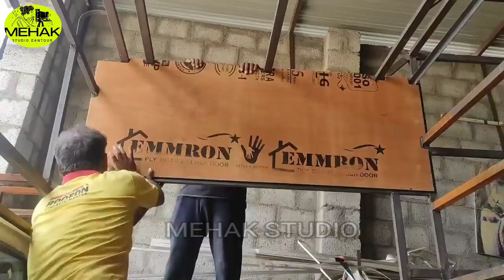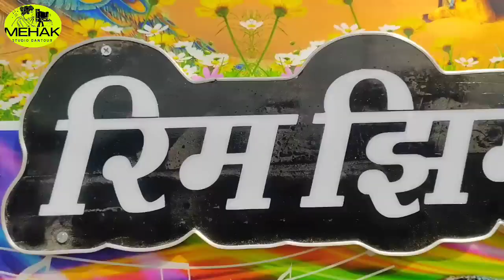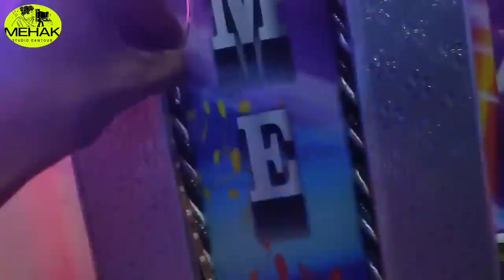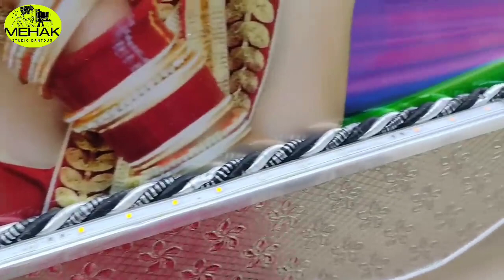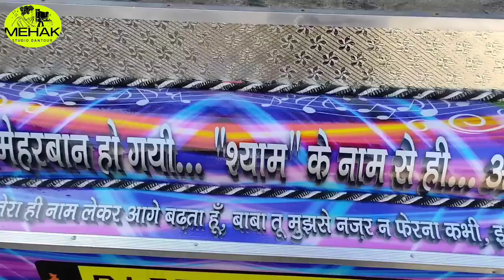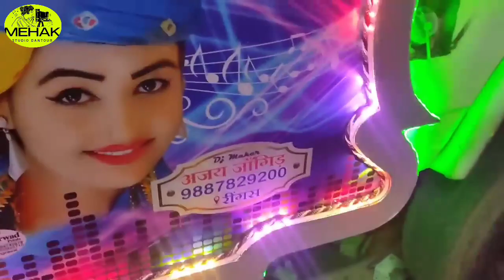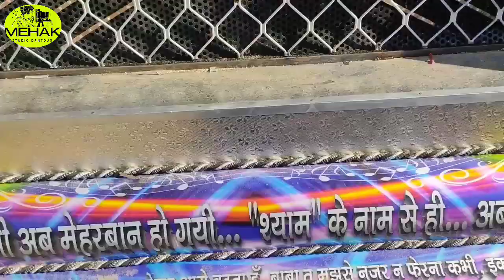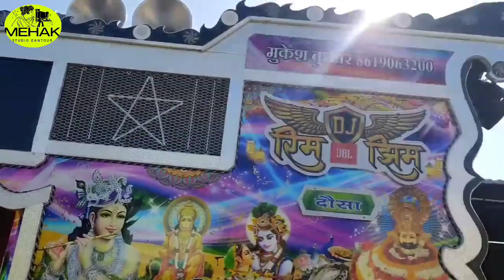DJ केसे त्यार किया जाता है || How to make Dj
MEHAK STUDIO DANTOR
welcome To Mehak Studio dantor. one of the finest destination For Exclusive Rajsthani Content on YouTube.
our Wide Range of videos across various categories will give you a complete
Entertainment experience. click &Explore.to stay updates
New Rajsthani song, Rajsthani New song, all tipe videos weding photogrphy, preweding, you tube live program, HD Videos,
महक स्टुडीयो दंतौर
सतपाल कालवा
लाईव जागरण*∆∆ वीवाह समारोह,
तथा अन्य प्रकार के प्रोग!म सुनने के लिए